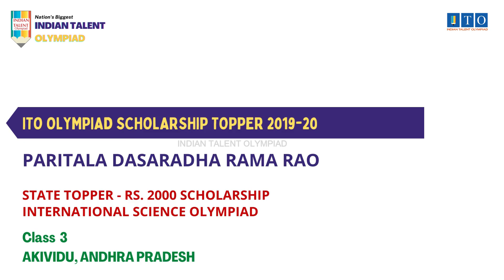ITO Olympiad Scholarship, State Topper 2019-20 PARITALA DASARADHA RAMA RAO, RANK - 2 ANDHRA PRADESH